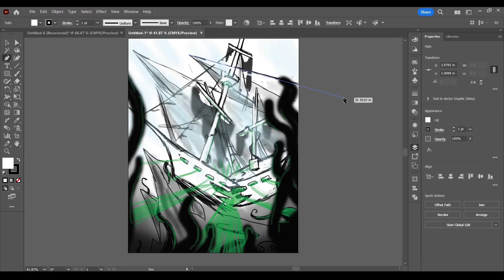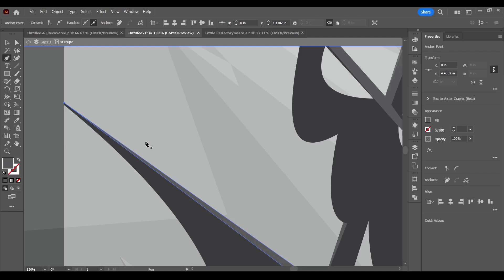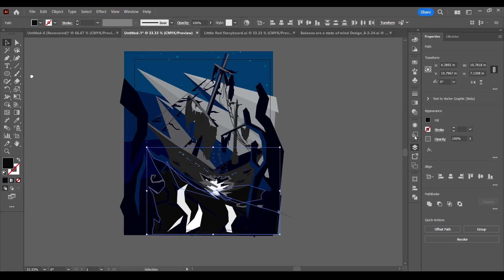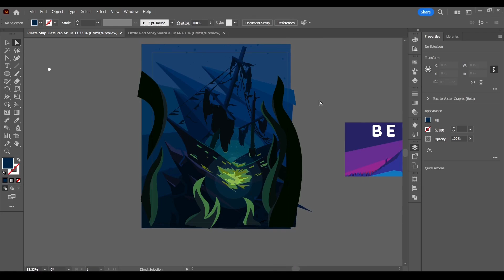Vector Illustration: Cursed Lil Kraken Pirates! Environment Design